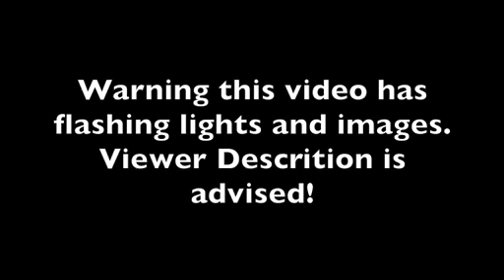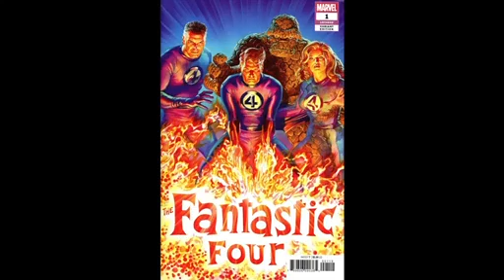GD REVIEW FANTASTIC FOUR VOL 6 ISSUE 1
Almost a year after Disney made a bid to buy Fox the Fantastic Four returns to comics.  Coincidence? I think not!